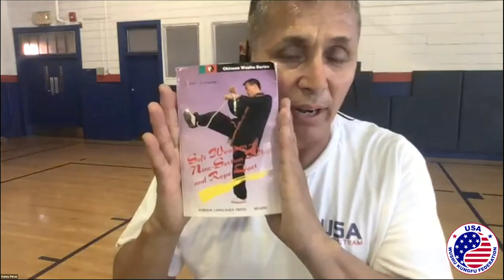Rope Dart with Kenny Perez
From Session 2 of USAWKF's 2020 Online Summer Seminars. Kenny Perez reviews rope dart basics and teaches a full routine